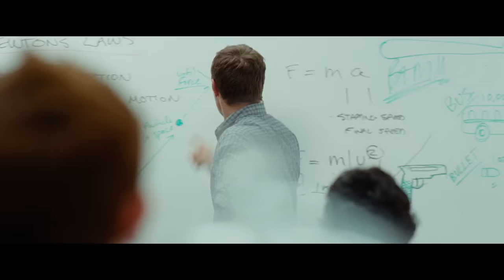'I'll Fight Him' Scene | Warrior (2011)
Tommy (Tom Hardy) enters a gym where he quickly knocks out one of the world's best middleweight fighters. Tommy's older brother Brendan (Joel Edgerton) has to mortgage his house in Philadelphia to pay for his daughter's open heart surgery and is in danger of losing it.

An estranged family finds redemption in the unlikeliest of places: the MMA ring. Tommy (Tom Hardy), an ex-Marine with a tragic past, returns home and enlists his father (Nick Nolte), a recovering alcoholic and former wrestling coach, to train him for "Sparta," the biggest MMA tournament ever held. But when Tommy's underdog brother, Brendan (Joel Edgerton), fights his way into the tournament, the two brothers must finally confront each other and the forces that pulled them apart.